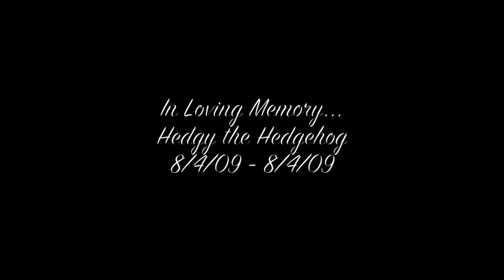The Short But Wondrous Life of Hedgy the Hedgehog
Vito disembowels his new toy and shows a complete lack of respect for our living room furniture, all in the span of about a minute